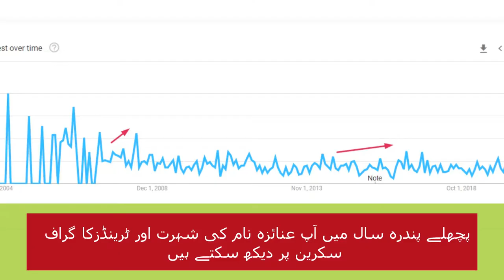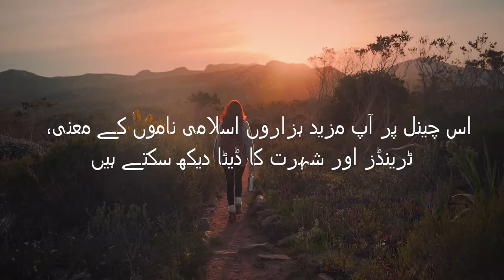Anaiza Name Meaning in Urdu | Anaiza Naam Ka Matlab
Anaiza is a Muslim girl name. This name is an Arabic originated name with multiple meanings. Anaiza name meaning is "Respectable". In Urdu Anaiza Meaning is "تحفہ اور رحمت". This is an Islamic name.

Anaiza name is also written as Unaiza, Anayza, Anaizah and Aniza.

In this video, you will know Anaiza name meaning in Urdu. Also, I have shared some interesting facts about the name Anaiza.  Lucky day, lucky colour Anaiza name lucky stone and Lucky number for name Anaiza is also included in this video.
You will also see Anaiza name trends graph to better understand the popularity of this name.